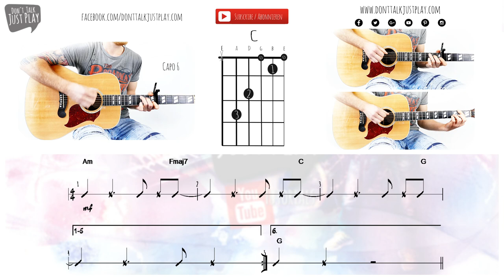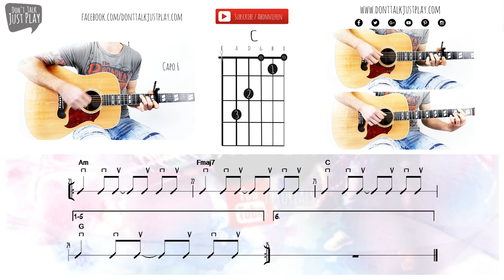ELI - CHANGE YOUR MIND - ACOUSTIC- TELEKOM How to play on Guitar-Tutorial+Chords